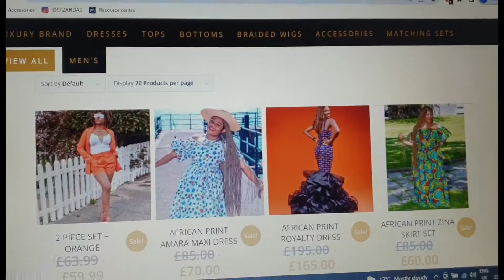SELF PAMPER + TREAT + ME TIME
We owe ourselves a lot, a little treat is definitely one of them.

...the ME-time goes a long way.

socials @stzandas